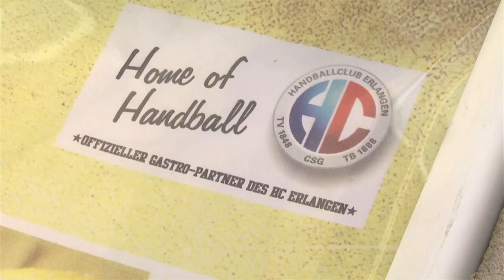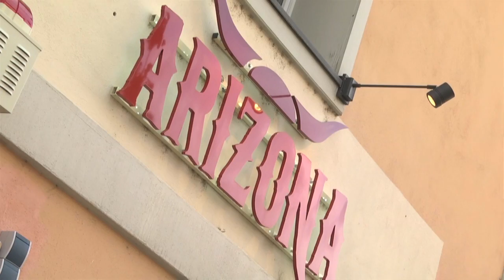HCE TV: Vorstellung von Denni Djozic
Es hat ein bisschen länger gedauert, bis wir Euch eine neue Ausgabe HCE TV präsentieren können. Mit neuem Equipment werden wir Euch jetzt mehrmals in der Woche mit Hintergrundinformationen vom fränkischen Handball-Bundesligisten versorgen. Heute präsentiert Euch Oli Heß unseren dritten Neuzugang Denni Djozic und Nicolai Theilinger hat bei unserem Gastropartner Arizona Erlangen vorbei geschaut. Viel Spaß!